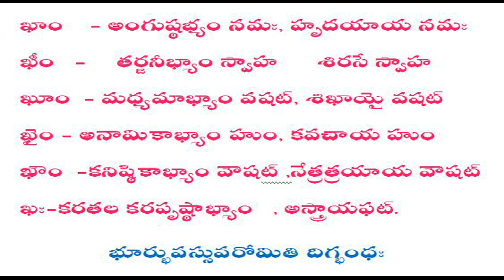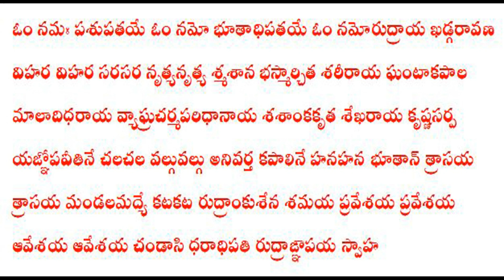ఖడ్గరావణ మంత్రము Khadga Ravana mantra భూతకృత్యాదిగ్రహబాధల్ని తొలగించిభూతగణాల్నీ వశంచేసుకోగలమహమంత్రము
భూతకృత్యాది గ్రహబాధల్ని తొలగించి భూతగణాల్నీ వశంచేసుకోగల మహమంత్రము